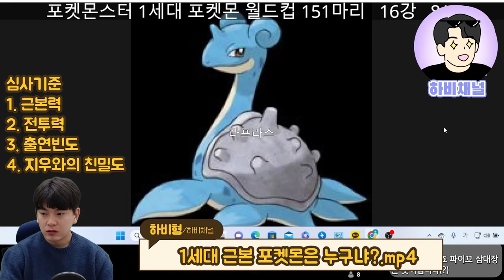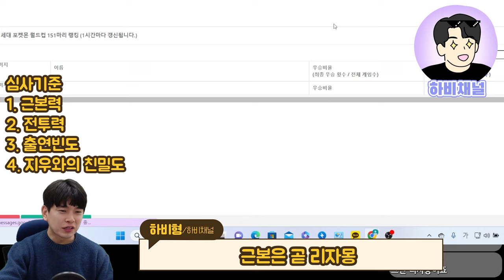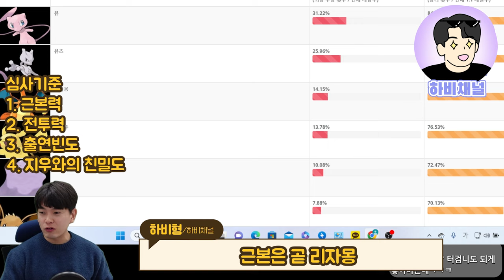[근본을찾아서] 포켓몬 1세대 최강근본은 누구인가? 피카츄⚡vs리자몽🔥포켓몬 박사의 근본 포켓몬 정리#포켓몬스터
포켓몬스터 1세대! 근본을 찾아서..
포켓몬 1세대 근본은 누구인가?
피카츄냐 리자몽이냐...아님 망나뇽이냐
뮤냐 뮤츠냐 뭐냐 도대체ㅎㅎ

자칭 1세대 포켓몬박사 하비형이 싹~정리한다😎